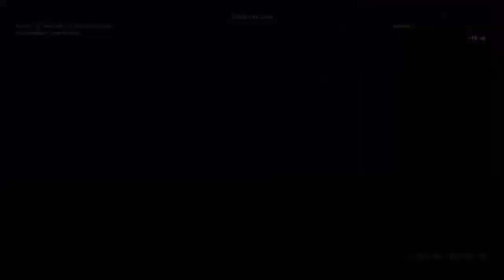Assassins Creed Odyssey · epic games code: PHBBGA ⚕ - parte 24 - 15/12/2020